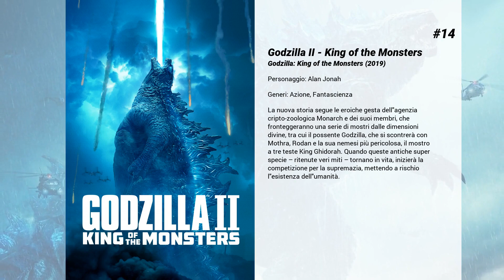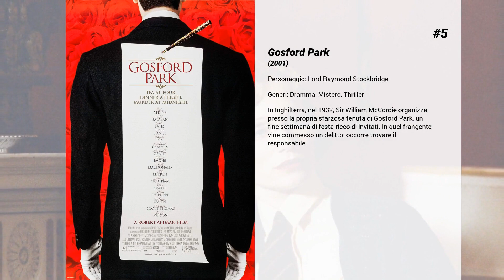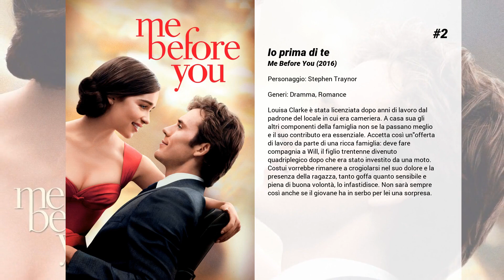I migliori film di Charles Dance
15. Last Action Hero - L'ultimo grande eroe
Grazie ad un biglietto magico, il piccolo Danny, viene proiettato nel mondo di celluloide dove vive il sergente Jack Slater, il suo eroe. In quel mondo tutto è permesso, incredibili capitomboli, scontri con i cattivi. La storia prende una brutta piega quando alcuni criminali, trovano un lasciapassare per introdursi nella vita reale.

14. Godzilla II - King of the Monsters
La nuova storia segue le eroiche gesta dell'agenzia cripto-zoologica Monarch e dei suoi membri, che fronteggeranno una serie di mostri dalle dimensioni divine, tra cui il possente Godzilla, che si scontrerà con Mothra, Rodan e la sua nemesi più pericolosa, il mostro a tre teste King Ghidorah. Quando queste antiche super specie – ritenute veri miti – tornano in vita, inizierà la competizione per la supremazia, mettendo a rischio l'esistenza dell'umanità.

13. Euphoria
Due sorelle, con un passato pieno di conflitti, si ritrovano per intraprendere un viaggio per l'Europa fino ad una meta misteriosa.

12. Armada - Sfida ai confini del mare
Michiel de Ruyter (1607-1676) fu uno dei più grandi e appassionati innovatori nell'ingegneria da combattimento e, di conseguenza, è diventato un eroe navale. Con l'Olanda profondamente lacerata da spaccature interne, attaccata da tutte le parti e sull'orlo di una guerra civile, Michiel cercò di combattere per gli interessi del proprio Paese, anche se chi era al potere non sempre gradì la sua crescente popolarità, finendo con inviarlo in una missione mortale.

11. Swimming Pool
Sarah Morton è una scrittrice inglese di gialli che accetta l'invito del suo editore francese a raggiungerlo nella sua villa. Scopo della visita è quello di far ricaricare le batterie all'autrice in vista dei prossimi impegni. Ma Sarah non ha fatto i conti con Julie, la figlia dell'editore, che piomba all'improvviso in casa e la coinvolge in un gioco di passione che, poco alla volta, scivola verso la tragedia.

10. Il quiz dell'amore
Nel 1985, Brian Jackson si iscrive all'università di Bristol. Il ragazzo viene dalla classe operaia dell'Essex, spinto dall'amore incondizionato per la conoscenza, e si porta dietro i retaggi di un'infanzia passata a guardare _University Challenge_, un noto quiz sui college. A Bristol cerca di entrare a far parte del gioco e rimane ben presto ammaliato da Alice, bellissima bionda dai trascorsi sessuali movimentati. Peccato che Brian non sia esattamente il prototipo del fighetto di città: e infatti il suo strano fascino fa breccia nel cuore di Rebecca, studentessa brillante e politicamente impegnata. Intanto la finale del quiz si avvicina...

9. Solo per i tuoi occhi
Un dispositivo ultra segreto del tipo Atac affonda la nave spia inglese St. Georges al largo della Grecia. Un archeologo britannico riesce a localizzarlo, ma viene assassinato. La sua giovane figlia Melina, desiderosa di vendetta, si unisce a James Bond, incaricato dell'operazione di recupero. Un lavoro rischioso, come sempre, all'insegna dell'imprevisto, degli inseguimenti mozzafiato, degli agguati mortali, degli spostamenti intercontinentali: dalle Bahamas a Cortina alle assolate spiagge greche. Al centro dell'intrigo c'è un miliardario greco, certo Kristatos, di cui Bond, con la bella Melina e un contrabbandiere di nome Columbo, deve espugnare la villa bunker. Naturalmente non mancano i russi che, a loro volta, sono sulle tracce del dispositivo e non intendono certo tirarsi indietro.

8. Scoop
Sondra è una giornalista in erba che riceve dal fantasma di un famoso reporter, appena morto, alcune informazioni su un serial killer ancora in libertà. Sebbene grazie a circostanze ben poco credibili, Sondra ha in mano l’occasione della sua vita e insieme al mago da avanspettacolo Sid Waterman inizia a seguire le tracce del presunto assassino, l’aristocratico e affascinante Peter Lyman.

7. Dark blue world

6. Michael Collins
Il film segue sette anni della breve e ardente vita di Michael Collins, discusso eroe dell'indipendenza irlandese, ucciso in un'imboscata da altri irlandesi.

5. Gosford Park
In Inghilterra, nel 1932, Sir William McCordie organizza, presso la propria sfarzosa tenuta di Gosford Park, un fine settimana di festa ricco di invitati. In quel frangente vine commesso un delitto: occorre trovare il responsabile.

4. Hilary and Jackie
La tragica storia della famosa violoncellista Jacqueline du Pré, raccontata dal punto di vista della...